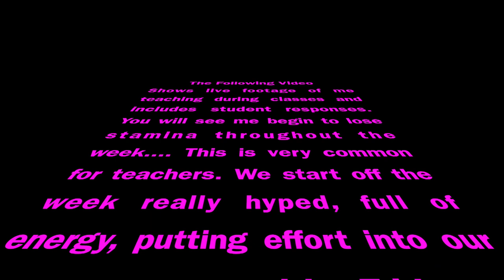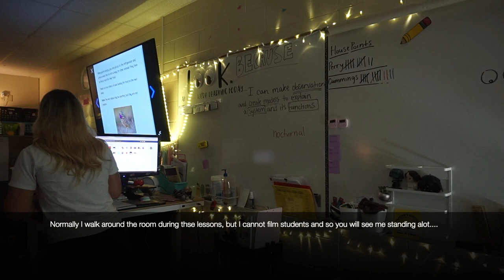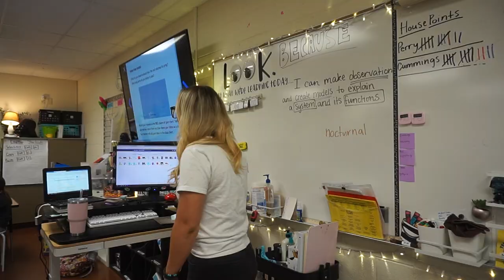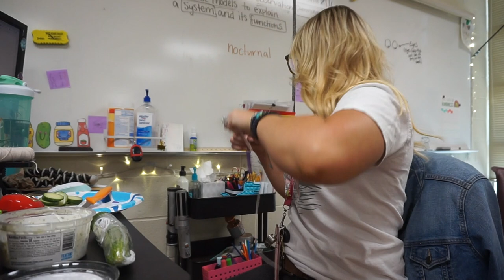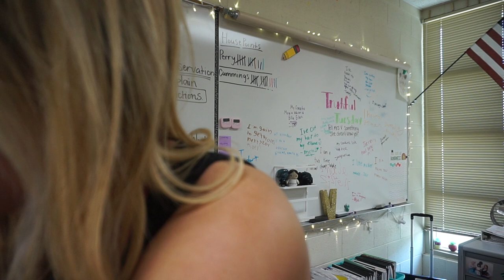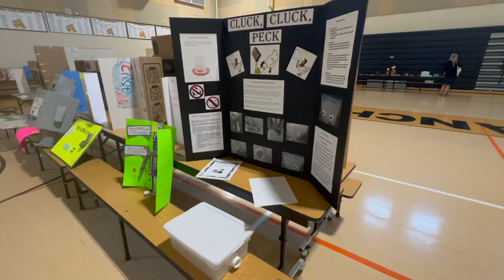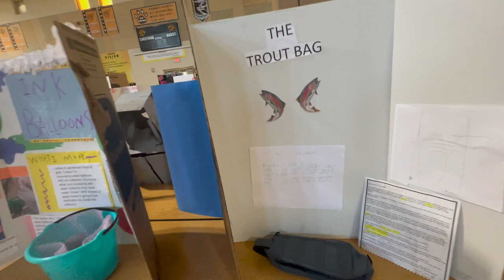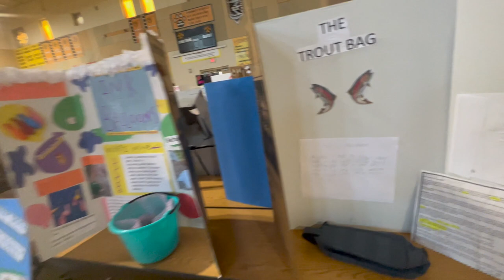A REAL WEEK IN THE LIFE OF A TEACHER | WATCH ME TEACH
MY HAIR EXTENSIONS:

POPULAR LINKS
My Glasses-

EDITING LINKS:
-Channel Art by: Pic Monkey
-Channel Banner & Cartoon: Natalie Cross
-Fonts by: AG Fonts & PB Fonts (Teacher Pay Teachers)